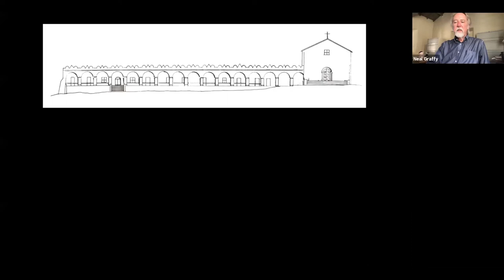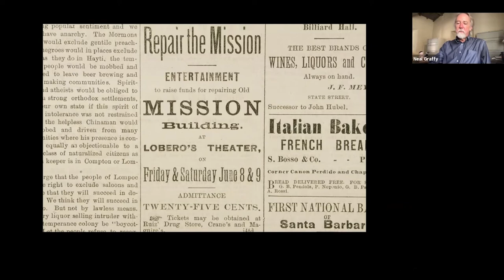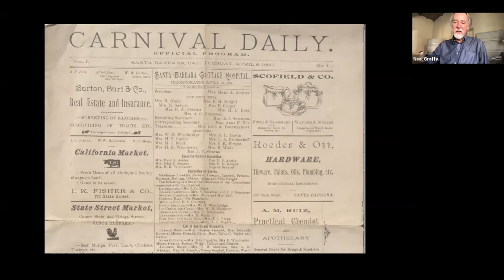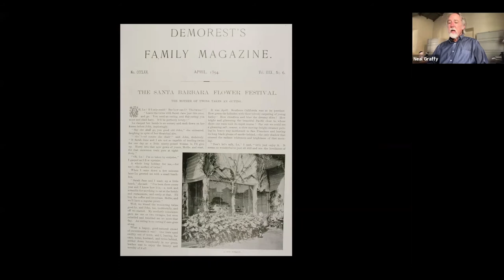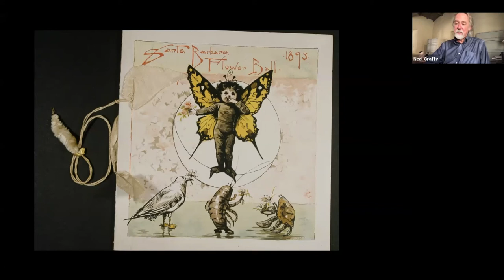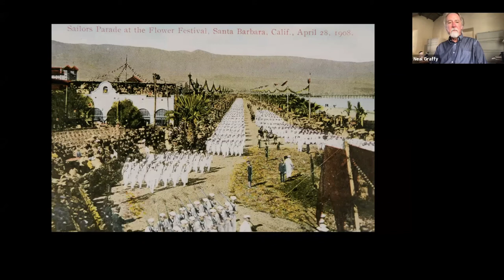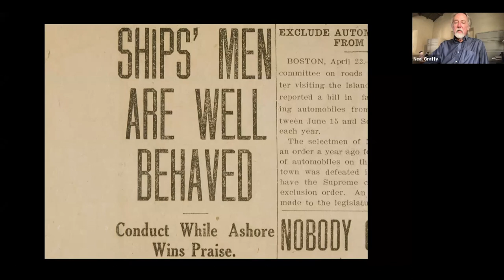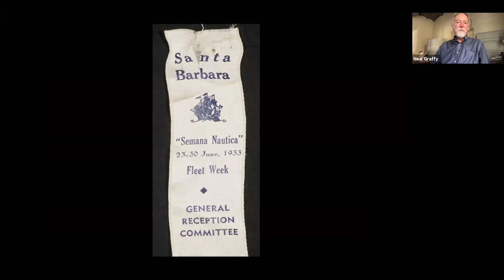History Happy Hour at Home — Santa Barbara Celebrates! with Neal Graffy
In anticipation of Old Spanish Days Fiesta 2020, Historian Neal Graffy talks about how Santa Barbara loves to celebrate. From the 1820 dedication of Old Mission Santa Barbara, to the Flower Festivals of the 1890s, and the 1908 Great White Fleet, our city was well-practiced by the first annual Fiesta in 1924. While 2020's Fiesta may not be the same large celebration, we hope you'll enjoy this look back.